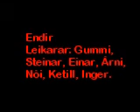Kjallarinn, the basement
this is a movie that I did